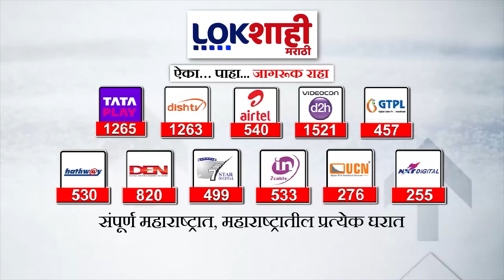Shantigiri Maharaj : मतदानाचा हक्क बजावल्यानंतर शांतिगिरी महाराजांची प्रतिक्रिया